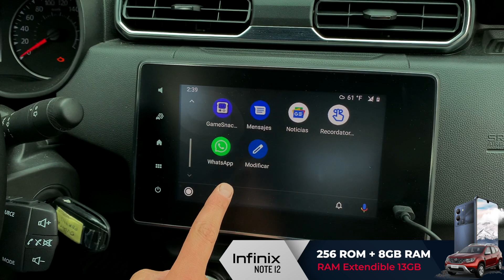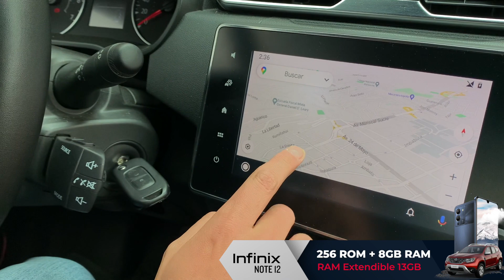RENAULT DUSTER TURBO E INFINIX NOTE 12 - 5 COSAS QUE DEBES CONOCER ANTES DE COMPRARLOS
!!POR LA COMPRA DE TU RENAULT DUSTER LLEVATE UN INFINIX NOTE 12 ¡¡¡
LA GRAN TEMPORADA DE TU VIDA EMPIEZA AQUÍ gracias a INFINIX NOTE 12 te traemos este video de las 5 cosas que debes saber del Renault Duster si deseas adquirirlo.
Si quieres saber mas sobre el nuevo INFINIX NOTE 12 no dudes en visitar su página oficial.